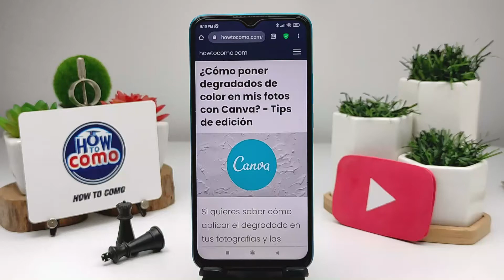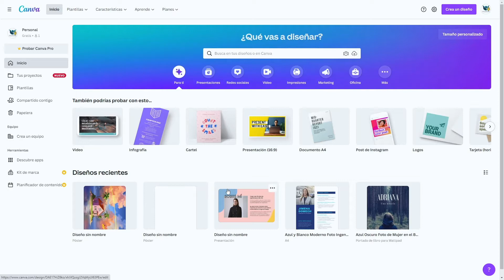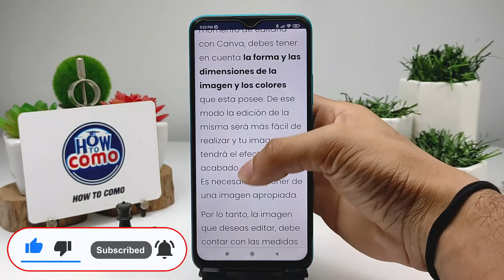¿Cómo poner degradados de color en mis fotos con CANVA? - Tips de edición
En este video te mostramos Cómo poner degradados de color en mis fotos con CANVA. En este canal encontrarás los mejores tutoriales. ¡No te lo pierdas!